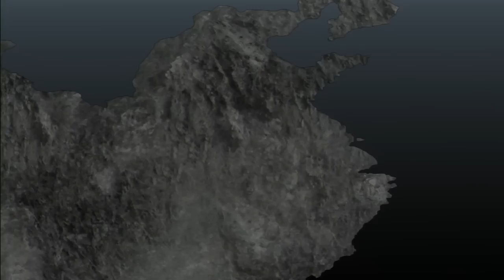Dynasty Warriors 8 (Jin) Battle of Xuchang (English)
Just showing the results you've achieved for attaining all stars leading up to the Battle of Xuchang. The stage and objectives change drastically. **This is not a Star Guide** Just a game play showing off how different the battle and story changes up.
By completing this stage, you open the Hypothetical route / What if stages.